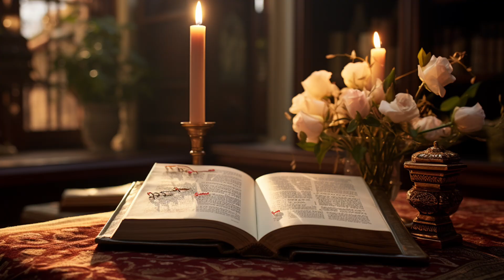The general who never lost a battle - Khalid ibn al-Walid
History witnessed many great leaders, but out of all, there is one general that some historical sources claim he never lost a single battle in his life.

Join us as we explore through the life and legacy of Khalid ibn al-Walid, a legendary military commander and trusted companion of Prophet Muhammad. Discover the strategic brilliance, unwavering faith, and transformative impact of the "Sword of Allah" as we delve into his pivotal role during the early years of Islam.

In this video, we will:

- Uncover the origins and early life of this remarkable figure born in Mecca to the powerful Quraysh tribe.
- Witness the dramatic turning point in Khalid's life as he embraces Islam in the 8th year of the Islamic calendar, becoming one of the Prophet's most trusted companions.
- Explore Khalid's military prowess and strategic brilliance in battles like Mu'tah, Badr, and the Battle of the Trench. Witness his psychological tactics that left an indelible mark on Islamic military history.
- Follow Khalid's role in the peaceful conquest of Mecca in 630 CE and the subsequent expansion of the Rashidun Caliphate into Syria, Iraq, and beyond.
- Discover Khalid's enduring legacy as a symbol of military genius, leadership, and humility. Learn how he contributed to the compilation of the Quran and maintained a humble lifestyle despite his successes.

What chapters of history would you like to uncover next?

Timestamps:

00:00 – Intro and Origins
01:20 – Embracing Islam
02:06 – Key battles and conquests
04:06 – Leadership and tactics
05:20 – Khalid's lifestyle
05:55 – Demise and legacy